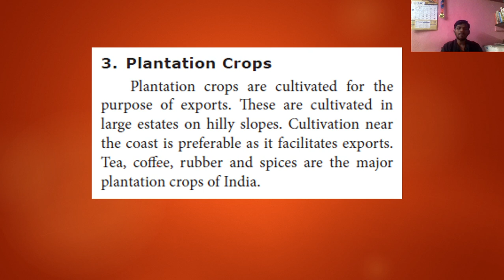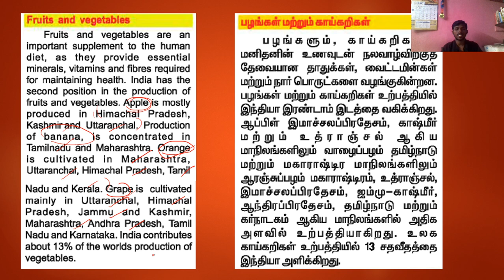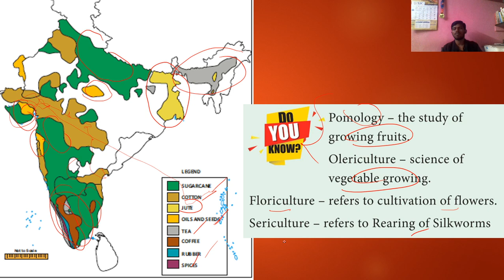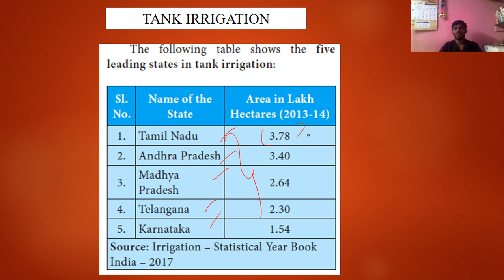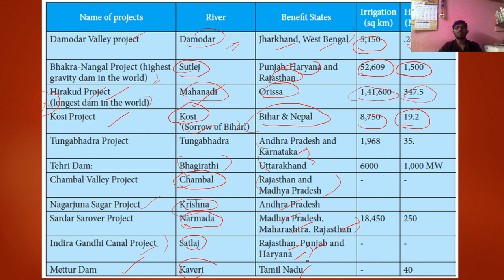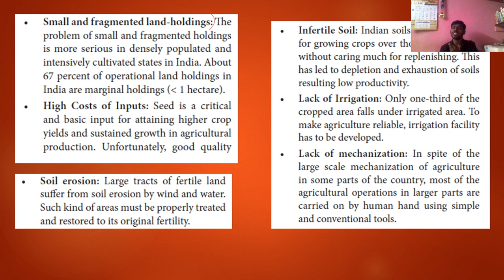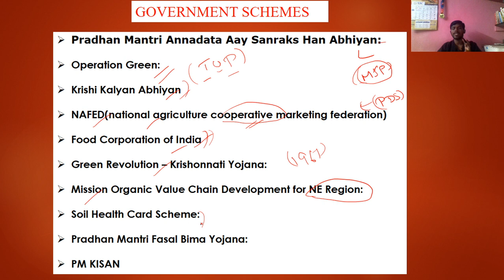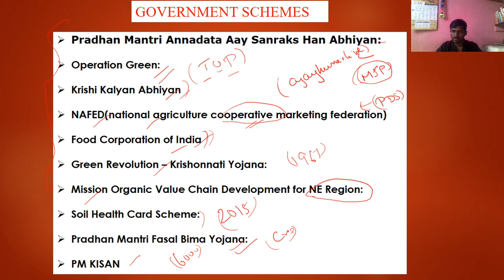Geography | Agriculture part -3 | TNPSC | Ajay Kumar by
In this session, We will be discussing Geography Earth part -2 for the upcoming TNPSC  examinations.

Unacademy Plus Subscription Benefits:
1. Learn from your favorite teacher
2. Dedicated DOUBT sessions
3. One Subscription, Unlimited Access
4. Real-time interaction with Teachers
5. You can ask doubts in the live class
6. Download the videos & watch offline